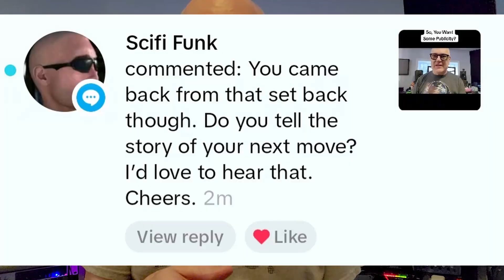How to Overcome Setbacks in Your Career